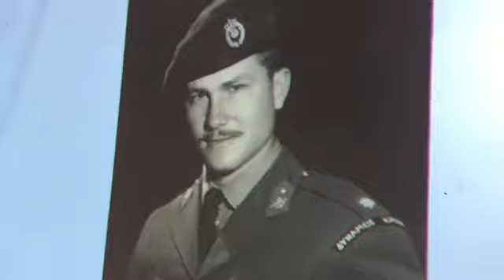Εκδήλωση υποδοχής του ήρωα Αντιστράτηγου Γεωργίου Κατσάνη στο Σιδηρόκαστρο Σερρών